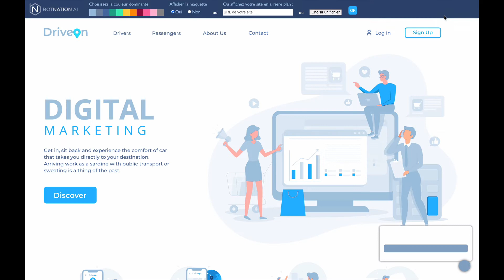Tester mon chatbot en conditions réelles • Tuto Botnation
À chaque étape de la construction du chatbot, Botnation vous propose de tester votre chatbot en conditions réelles, en répliquant à l'identique les actions que vous retrouverez lors de sa publication !

Botnation AI est une plateforme gratuite de création de chatbots en self service ET no code pour votre site internet, votre page Facebook, WhatsApp, Instagram...

👉🏻 Inscrivez-vous gratuitement sur Botnation AI